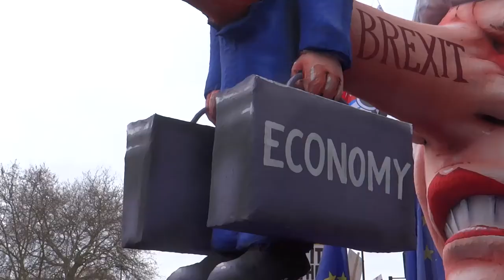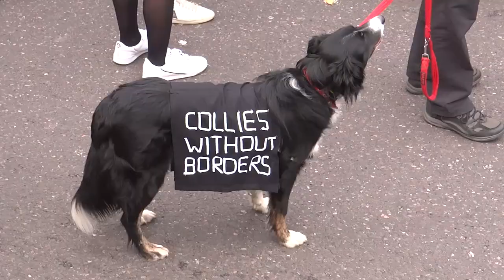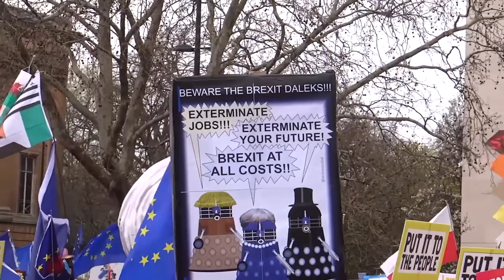PROTEST: Put it to the People march in London, 23 March 2019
A million people march on Saturday 23 March 2019 in the protest against Brexit "People's vote" in London, demanding from current government for the second referendum, by scanning Put it to the People.